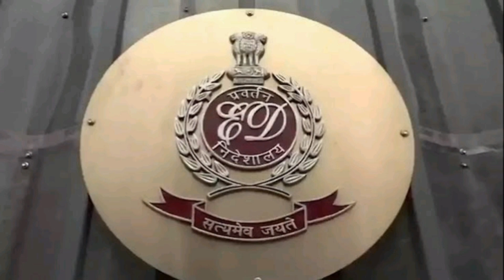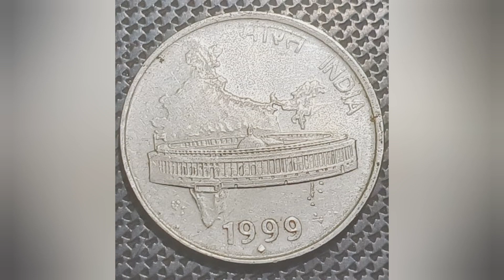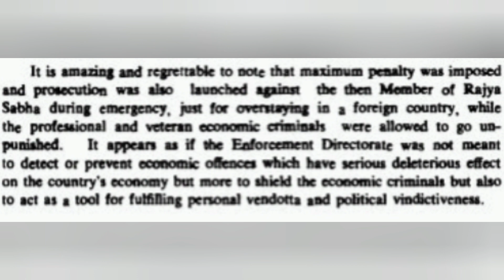ED arrests Delhi CM | What does the Enforcement Directorate do?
What is ED? What are the functions of the Enforcement Directorate? And why was Delhi CM Arvind Kejriwal arrested?

Here's an attempt to understand why the ED has been in the news lately.

00:00 Intro
00:47 PMLA
01:27 Arrest of Kejriwal
01:46 Hemant Soren
02:03 Others arrested
03:00 Joining BJP to avoid ED action
03:28 ED as political tool
04:00 Timing of the arrest

A multi-disciplinary organisation mandated with investigation of money laundering and violations of foreign exchange laws – this is how the ED is defined on its official website. The Directorate of Enforcement - or ED, focusses on enforcing laws that are in place to prevent economic offences and functions under the Revenue department of the Finance Ministry. The Foreign Exchange Regulation Act, Foreign Exchange Management Act, Prevention of Money Laundering Act, Fugitive Economic Offenders Act and the Conservation of Foreign Exchange and Prevention of Smuggling Activities Act are the regulations whose enforcement is the ED’s responsibility.

The Prevention of Money Laundering Act (2002) or the PMLA is the law under which the ED has arrested several political leaders in the last couple of years. The Prevention of Money Laundering Bill was introduced in the parliament in 1999. Subsequently, it became the Prevention of Money Laundering Act in 2002 and came into force from 2005. Successive amendments to the PMLA, especially since 2012, have granted greater powers to the ED, facilitated easier arrests and have made it nearly impossible for accused persons to obtain bail.

On Thursday (March 21. 2024) Delhi Chief Minister Arvind Kejriwal was arrested by the ED after he skipped nine summonses issued to him in the Delhi Liquor Policy case. The arrest was made hours after the Delhi High Court refused to grant him protection from arrest.

In January, Jharkhand Chief Minister Hemant Soren was arrested under the PMLA with charges of illegal possession of land. However, he had resigned before his arrest, making Kejriwal the first sitting Chief Minister to be arrested.

Satyendar Jain, Manish Sisodia, Sanjay Singh of th Aam Aadmi Party, K Kavitha of the BRS, Senthil Balaji of DMK, Anubratha Mondal, Partha Chatterjee, Jyoti Priya Mallick and Manik Bhattacharya TMC are some other political leaders who have been arrested.

Most of these arrests were made after the ED and other investing agencies like the CBI had evidence against the accused. But the delay in conducting trials has given rise to suspicion among politicians and citizens alike. Data shows that the number of convictions is very low when compared to the number of arrests made by the ED under PMLA. Another point of contention is the selective nature of ED’s raids and arrests. A majority of the prominent politicians arrested by the ED under PMLA and other provisions belong to parties that form the Opposition. Some opposition leaders have also formed an alliance with the BJP, after which the ED has shifted its focus away from them. Earlier this month, TMC legislator Tapas Roy quit his party and joined the BJP. The ED had raided his residence in January. But the most dramatic switch was that of Ajit Pawar in Maharashtra.

This is not the first time that such the ED has been accused of being used as a tool by political parties. An example can be found from as early as 1978. Here is what the Committee of Public Undertakings had to say in its report on the economic offences in the jute industry. "It appears as if the Enforcement Directorate was not meant to detect or prevent economic offences, but more so to shield the economic criminals but also to act as a tool for fulfilling personal vendetta and political vindictiveness."

With the Lok Sabha polls less than a month away, the timing of each and every move of the ruling BJP government gains a lot of significance. On one hand, we citizens can feel satisfied about a government agency being hyperactive. At the same time, the selective approach, delay in trials and the timing make us wonder if our institutions are truly independent.